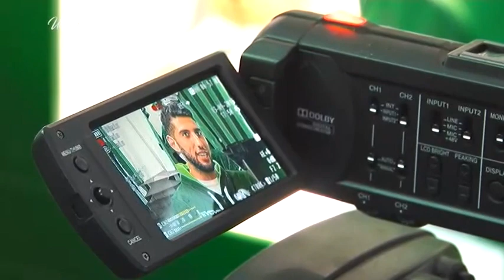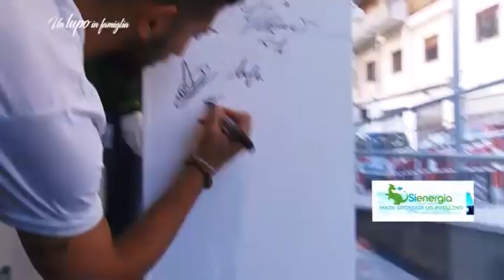Un Lupo in famiglia - Luca Crecco - 15 Settembre 2016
Con Leonardo D'Avenia vi presentiamo Luca Crecco.